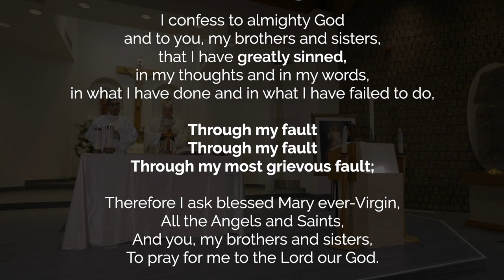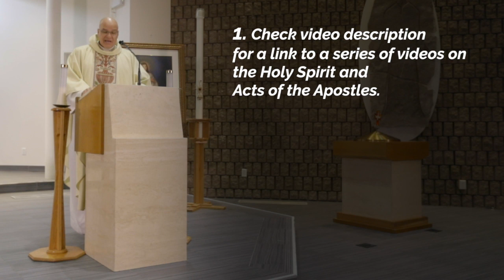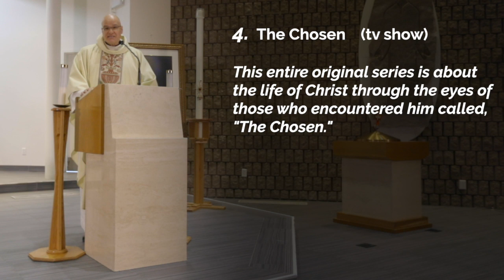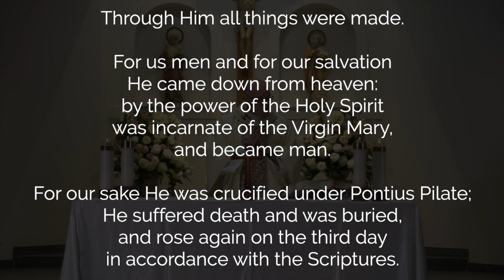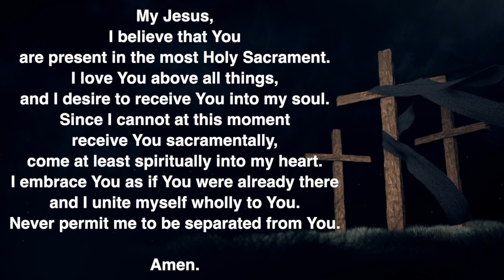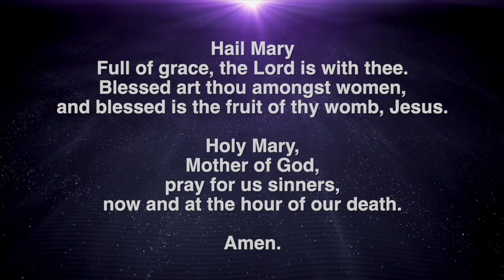MASS FOR THIRD SUNDAY OF EASTER - APRIL 26, 2020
Join us for Mass of the Third Sunday of Easter

Homily: Finding Serenity while Suffering

Here you can:

• Access the video series on the Holy Spirit and Acts of the Apostles and other resources mentioned in the homily.
• Make an online contribution